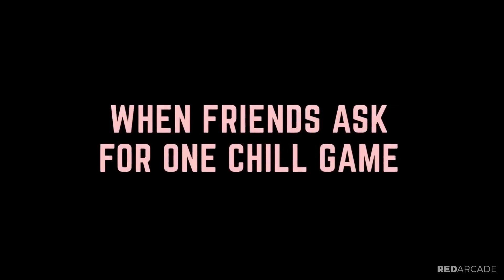Season 3 EXPERT Shares Funniest FORTNITE FAILS Ever!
The best Fortnite Season 3 Fails, Funny Moments, Highlights & Epic Wins!

Tesla Cybertruck and Fall Guys have arrived in the new Fortnite Season 3 update! In todays video we take a look at the best Fortnite Chapter 5 Season 3 funny moments, myths, fails, clips, highlights, epic moments, wtf/karma moments, and so much more! :)